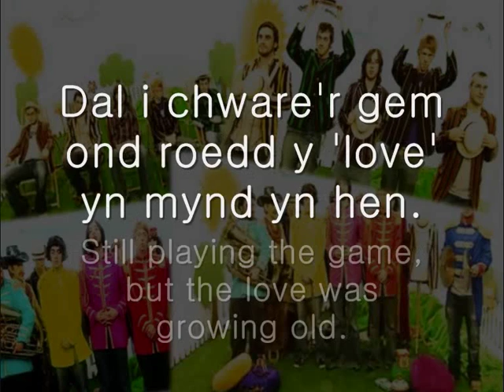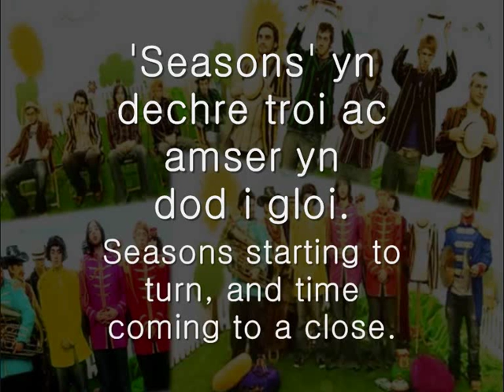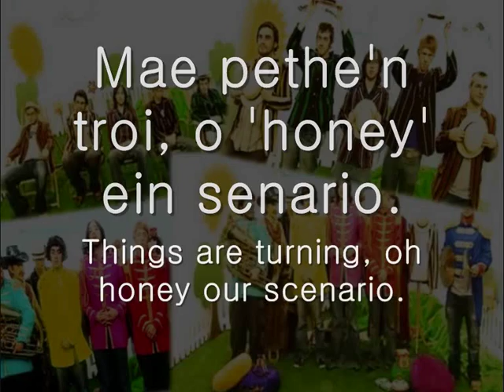Lisa, Magic a Porfa - Radio Luxembourg (geiriau / lyrics)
Can/Song: Lisa, Magic a Porfa (Lisa, Magic and Grass)
Band: Radio Luxembourg (nawr yn cael eu hadnabod fel/now known as 'Race Horses')
Album: Rwy'n Caru Ciwdod (Compilation Album)

Geiriau:
Ffeindio twll yn fy 'shoe',
a oedd e fod 'for you'.
Neb arall 'would have cared',
oet ti a oedd e'n rhywbeth 'we shared'.
Rowlio ''bout' yn llon yr haul,
y teimlad bach yn pwmpio fy 'smile'.
Neud y pethe bach i ddod'n rhydd
a pasio heibio amser y dydd.

O, Lisa, magic, a porfa,
'it's summer'.
Jyst bod 'da fi gwin yn yr un llaw,
'vinyl' yn yr ail llaw.
'it's summer'.
Jyst bod 'da fi gwin yn yr un llaw, O!

Ddim ishe dweud the 'word',
ond roedd e'n rhywbeth 'we'd heard'.
Teimlo hwn yw'n lle yn y byd,
cariad bach y stryd.
Dal i chware'r gem
ond roedd y 'love' yn mynd yn hen.
'Seasons' yn dechre troi
ac amser yn dod i gloi.

'it's summer'.
'it's summer'.
Jyst bod 'da fi gwin yn yr un llaw, O,O...

Lisa, magic, a porfa,
'it's summer'.

Mae pethe'n troi,
o 'honey' ein senario.
Yr un mor glou,
o 'sugar' ein senario.
Mae'n hanes nawr,
o cariad ein senario.
Teimlade'n mynd
i dim ond ffrind
a nawr mae amser wedi mynd.

English Translation/Lyrics:
Finding a hole in my shoe,
and it was meant for you.
Nobody else would have cared,
but you did and it was something we shared.
Rolling about happily in the sun,
and the little feeling pumping my smile.
Doing the little things to become free
and pass away the day.

Oh, Lisa, magic, and grass,
'it's summer'.
Except I have wine in one hand,
vinyl in the other hand.
'it's summer'.
Except I have wine in one hand, oh!

Didn't want to say the word
but it was something we'd heard.
Feeling this is our place in the world,
little love of the street.
Still playing the game,
but the love was growing old.
Seasons starting to turn,
and time coming to a close.

'it's summer'.
'it's summer'.
Except I have wine in one hand, oh, oh

'it's summer'.
'it's summer'.

Things are turning,
oh honey our scenario.
Just as quickly,
oh sugar our scenario.
It's history now,
oh love our scenario.
Feelings go
to just friends
and now time has gone by.